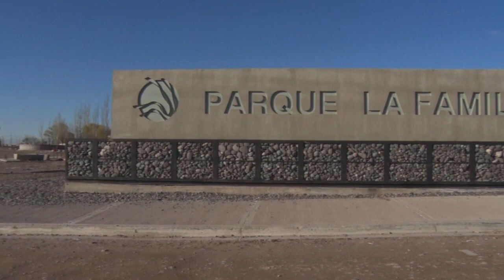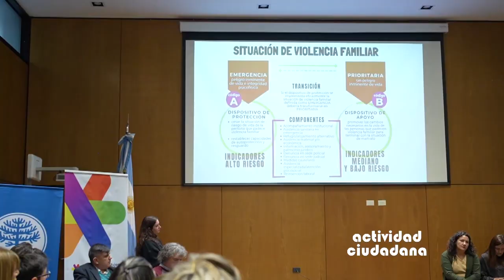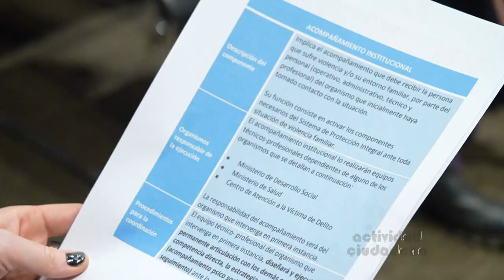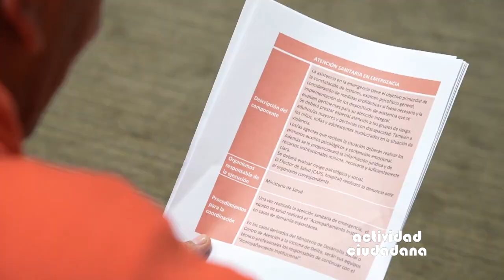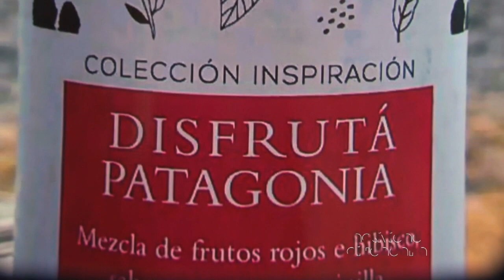AC / Parque lineal La Familia - Protocolo Violencia - Te en MNBA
Hoy en actividad ciudadana compartimos con ustedes imágenes del avance de obra del Parque Lineal La Familia y de la Sala de Actividades Físicas que se están llevando adelante en el barrio Parque Industrial de Neuquén. Te contamos de que se trata el protocolo para la intervención de situaciones de violencia que viene trabajando el gobierno en los distintos municipios y localidades de la provincia del Neuquén y te invitamos a conocer la  nueva actividad cultural “Té Conmigo, experiencia blend” que se desarrollará una vez por mes en el Museo Nacional de Bellas Artes de Neuquén (MNBA).

📡 Todos los Martes a las 21:30 hs. por canal 8 Somos El Valle. PatagoniaArgentina. Repeticiones: Lun 15:00 Hs / Sáb 19:00 Hs
📡También estamos en RTN - Radio y Televisión del Neuquén.